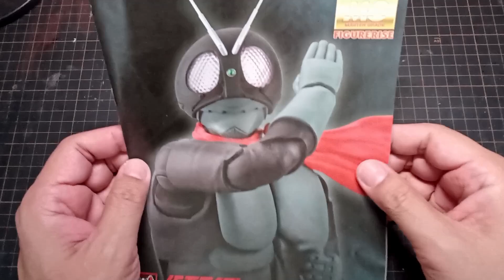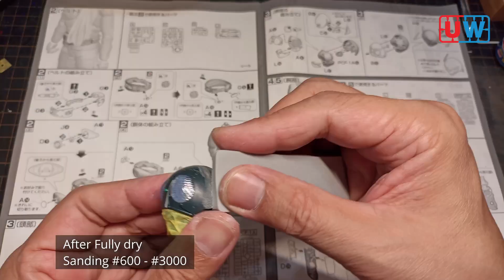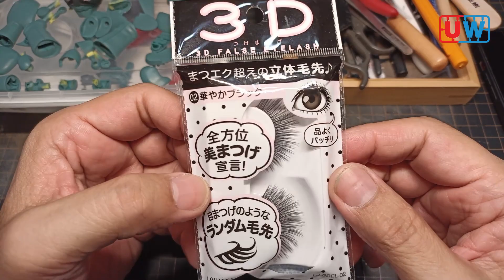【MASKED RIDER 1】1/8 Rebuild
Share some improvement to make your models look better
老豆幫仔執手尾系列 #1
仮面超人1號